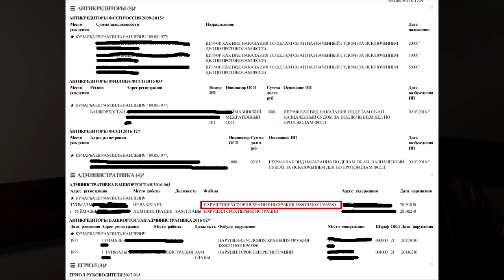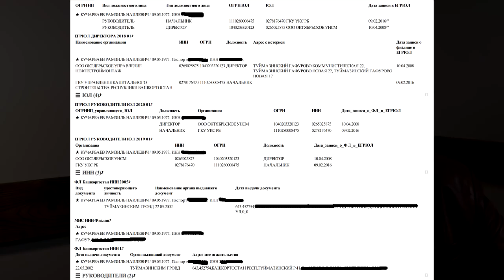"Хабиров вспомнил о Ковиде..." "Открытая Политика". Выпуск - 243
Хронометраж выпуска:
01:12 - Правительство 99-й пробы;
13:37 - Ситуация хуже, чем весной...;
17:25 - Массовые мероприятия - ВСЁ?;
20:21 - Расслабились - жизнь поправит?